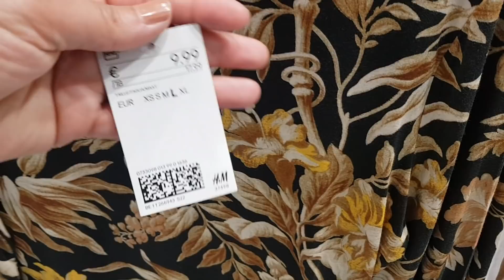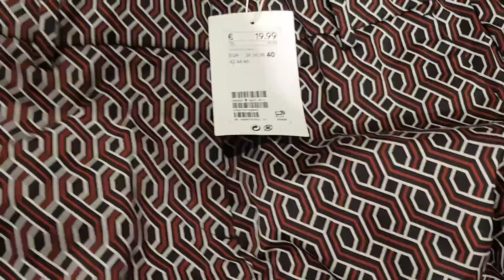H&M - COLLECTION AUTOMNE HIVER 2019/2020 - HM